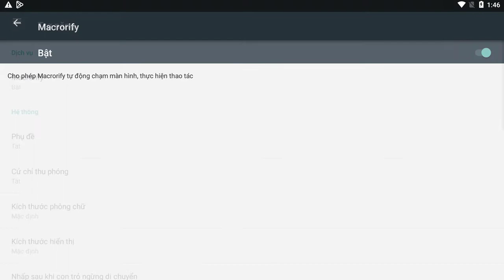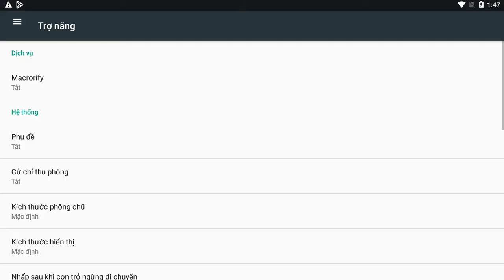HOW TO USING MACRO AUTOFARM XP, FIND, CAIT FOR ANDROID Octopath Traveler COTC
I'm show to you guys how to do autofarm XP, FIND, CAIT using macro in ANDROID. Let's watch this video